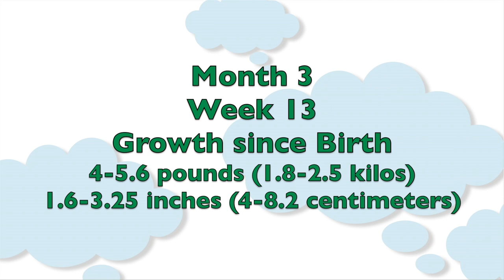3-Month-Old Baby: 13 Week Old Baby Growth | CloudMom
How much should a 13 week old baby measure and weigh? More about your 3 month old baby